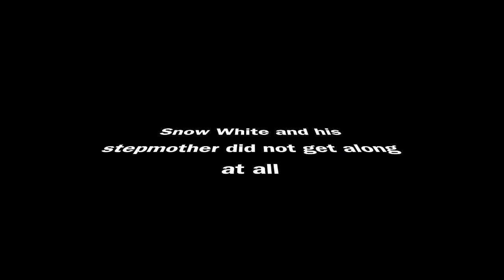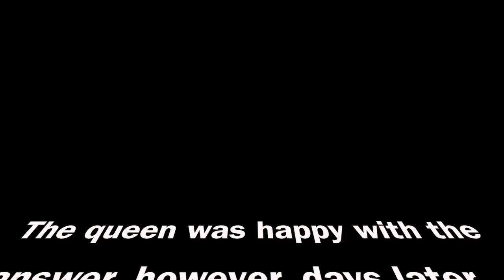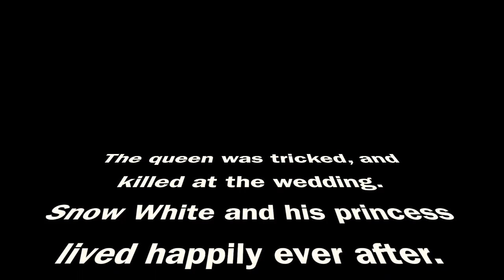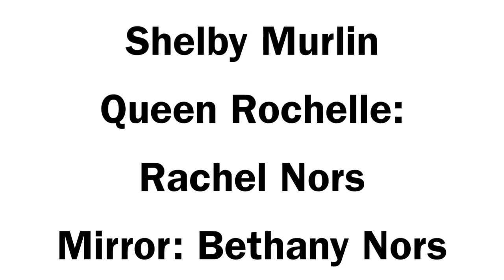My Movie 6